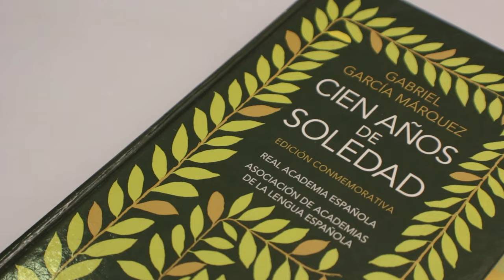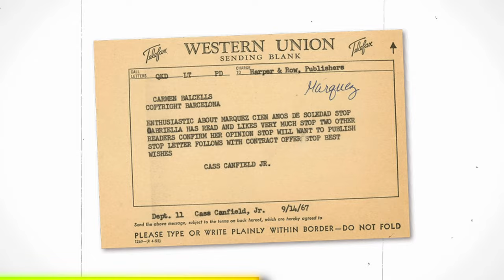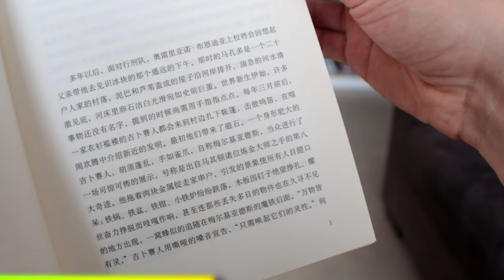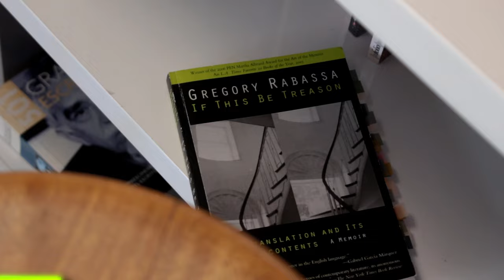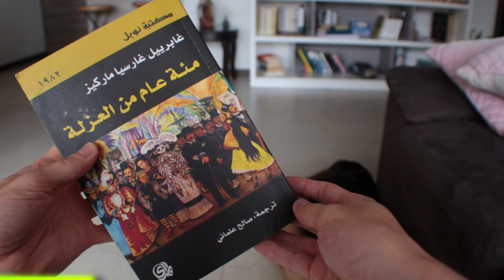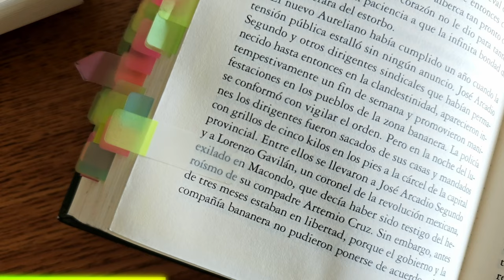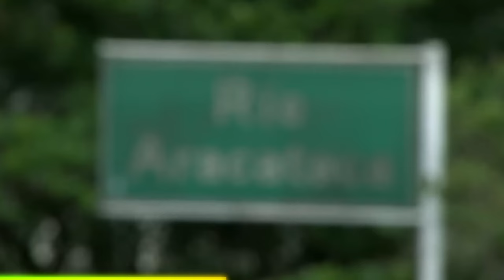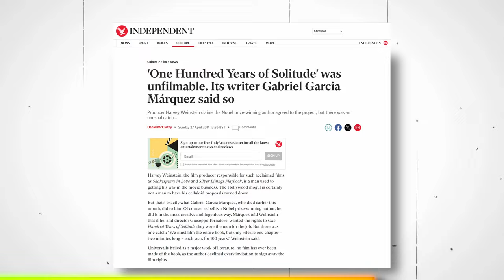Cien años de soledad en 100 datos impactantes ¿cuánto pagó Netflix?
Parte 3 de la serie *Cien años de soledad en 100 datos.* En este video te cuento 25 curiosidades que demuestran el impacto de esta novela en el mundo.

⭐ *¿Disfrutas del canal? ¡Hazte miembro!* Apoya al Estante y obtén beneficios exclusivos como acceso anticipado a los videos y chismes de creación:

🛒 *Compra Cien años de soledad en las ediciones recomendadas (aff.):*
📗 Edición conmemorativa RAE:

⏳ *Capítulos:*
- 00:00 Intro.
- 00:46 Cien años de soledad en 100 datos
- 01:07 51.
- 02:59 52.
- 03:20 53.
- 04:07 54.
- 04:42 55.
- 06:23 56.
- 06:51 57.
- 07:23 58.
- 08:59 59.
- 09:45 60.
- 10:37 61.
- 11:43 62.
- 12:12 63.
- 12:50 64.
- 13:26 65.
- 14:59 66.
- 15:22 67.
- 15:51 68.
- 16:18 69.
- 16:31 70.
- 16:38 71.
- 16:48 72.
- 17:51 73.
- 18:34 74.
- 18:52 75.
- 21:14 Cierre